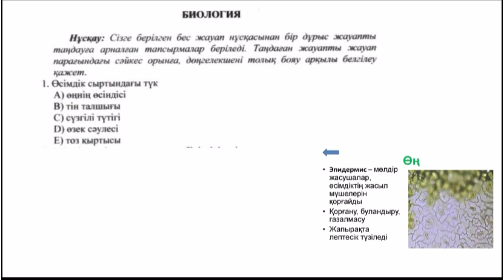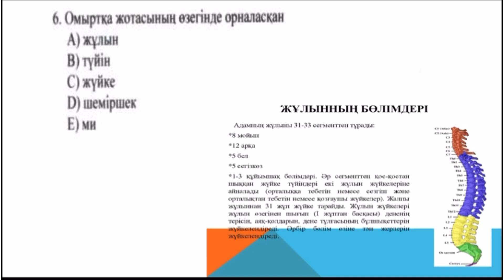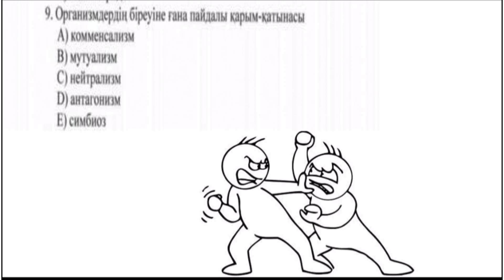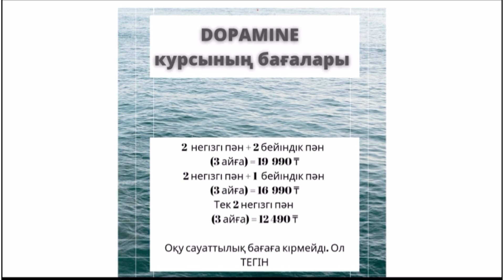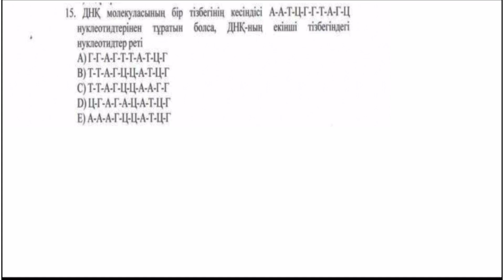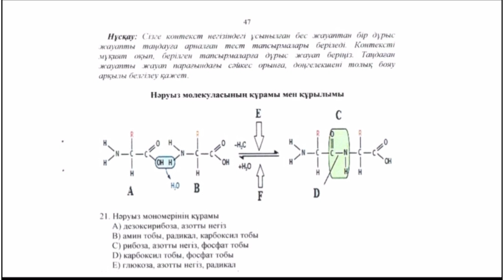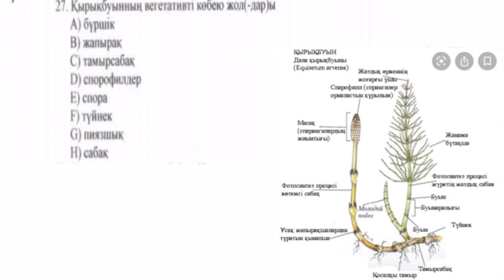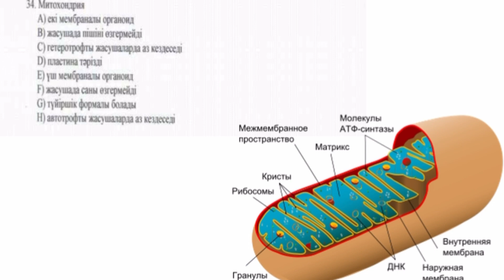НАҒЫЗ ҰБТ 2021 | Биология Нұсқа Талдау | Нұр Білім Online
АЯҒЫНА ДЕЙІН ҚАРАП, ӨЗІҢЕ +5 БАЛЛ ҚОС! КАНАЛҒА ЖАЗЫЛЫП КЕТ!

БІЗ ТУРАЛЫ:

- ҰБТ -ға Матем.Сауаттылық, Математика, Физика пәндерінен дайындаймыз;
- 2019 дан бері 4000 -ға жуық оқушыны Физ-Маттан дайындадық;
- ең жоғары 135 балл жинады, 80% -ы 100 ден асырады;